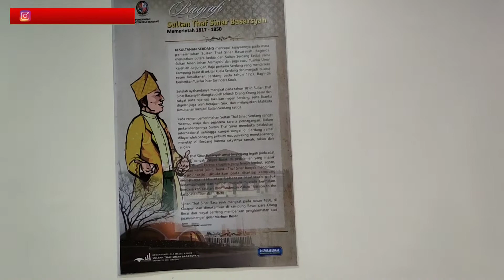Masjid Agung Sultan Thaf Sinar Basarsyah Deli Serdang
Masjid Agung Sultan Thaf Sinar Basarsyah Berada di Komplek Perkantoran Kabupaten Deli Serdang, Tepatnya di sebelah Kantor Bupati Deli Serdang.

Masjid agung ini, dinamakan dengan nama salah seorang Sultan Serdang yaitu Sultan Thaf Sinar Basarsyah.

Beliau adalah Sultan Serdang ketiga dalam tahta mahkota Kesultanan Serdang masa pemerintahan 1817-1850 M.

Seorang yang berpegang teguh pada adat melayu dan berlandaskan islam. Sikapnya yang lemah lembut, sopan, adil dan warak (alim), membuat banyak orang pedalaman ikut masuk melayu (Islam).

Dimasa pemerintahan beliau Negeri Serdang mengalami kemajuan dan dikenal sampai ke luar negeri.